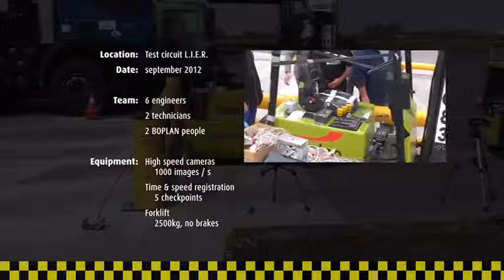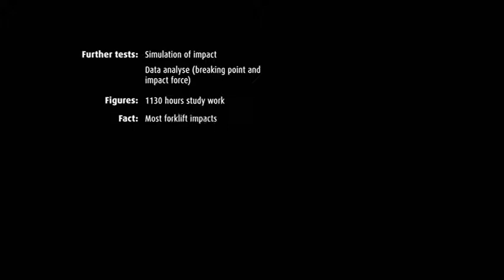Testing the strength of Flex Impact Safety Barriers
Flex Impact safety barriers have been designed to be incredibly durable and comply with the strictest safety standards.  Made from eco-friendly polymer, they have a unique construction that allows them to bear the force of any high-speed collision.